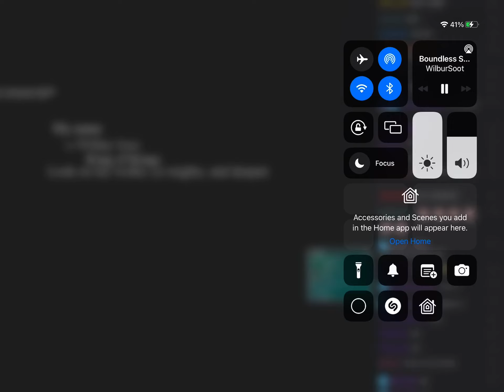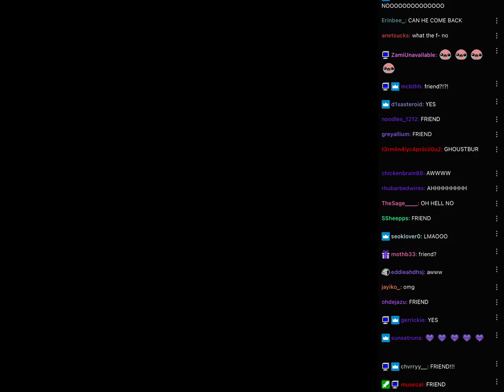Ending of Wilbur’s lore